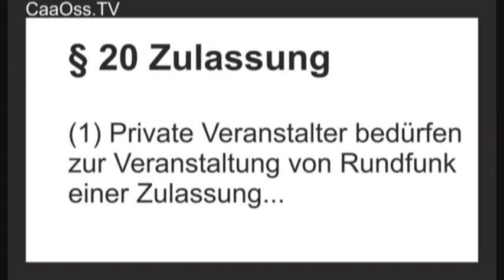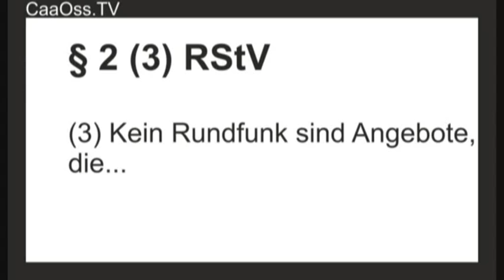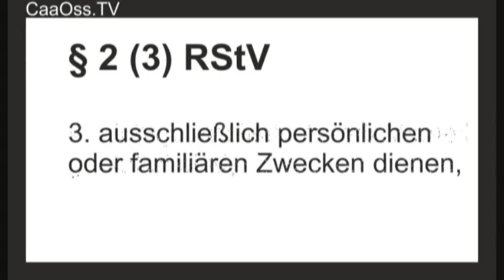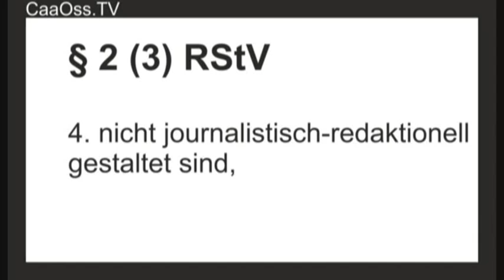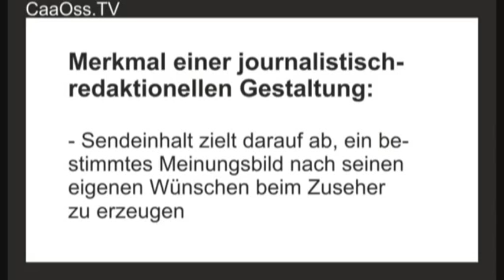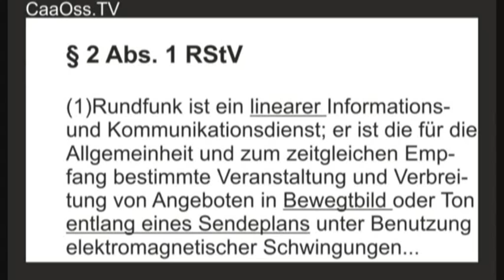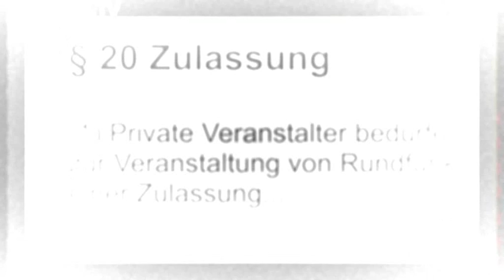Hangouts on Air live senden und veranstalten ganz legal aus Deutschland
Hangouts on Air Livesendungen jetzt auch ohne Zulassung aus Deutschland veranstalten